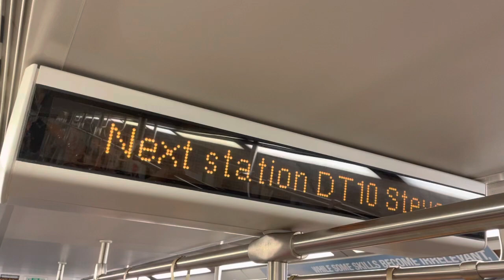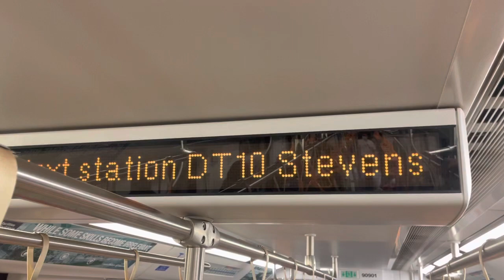(Pre-TEL) Downtown Line - Train Travel Information Display: Next station, DT10 Stevens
Recorded on 5 November 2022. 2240hrs-2242hrs. [BEFORE THOMSON-EAST COAST LINE] Sorry if I posted very late... Anyways, 2 bonus videos to you all anyway. I'm rewinding back to 5 November 2022, before Thomson-East Coast Line Stage 3 opened on 13 November 2022.

DT10/TE11 Stevens was formerly an intermediate stop for Downtown Line before it became an interchange station. Basically it say this

"Next station, Stevens"

Onboard C951 9090 at the time of the recording. Filmed from NS21/DT11 Newton to DT10/TE11 Stevens at the time of recording.